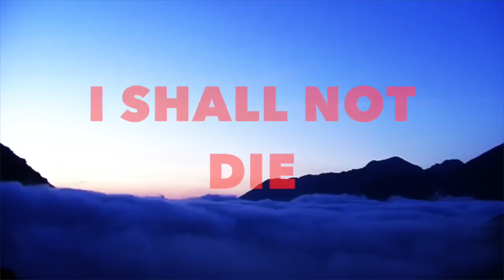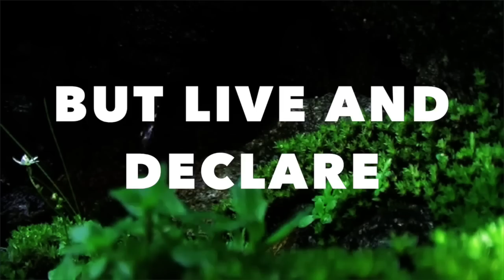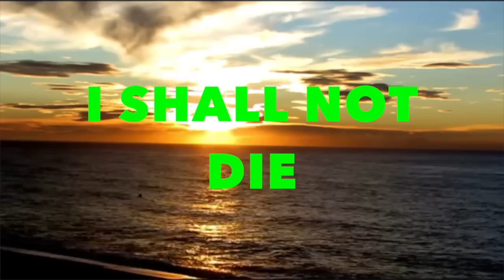I Shall Not Die [Song & Lyric]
"I Shall Not Die"  Written by Lester Lewis and Rose in the early 1990'S. I trust by listening to this song you will have a great testimony.